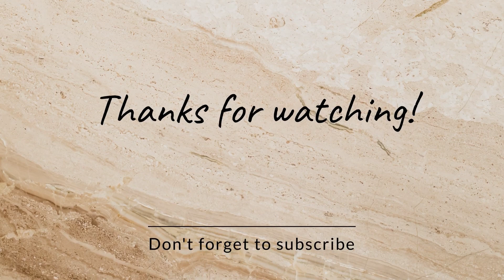WHY ARE YOU COMPLAINING ABOUT YOUR LIFE JUST LOOK AROUND YOU AND GIVE THANKS..